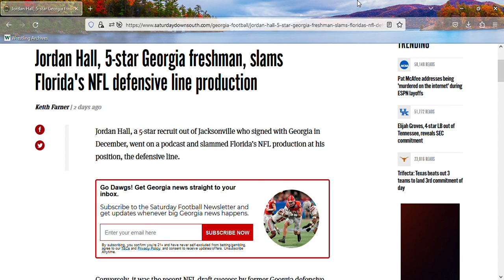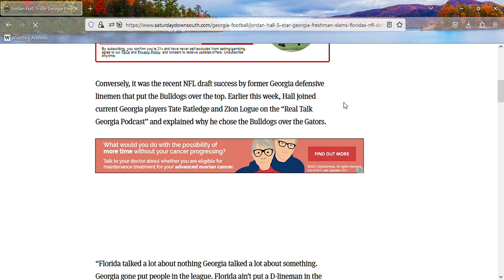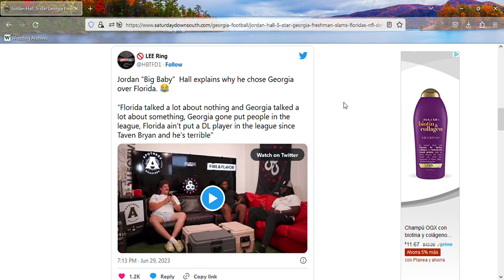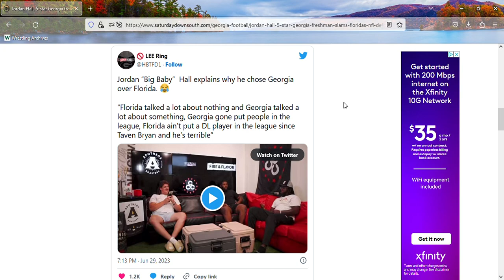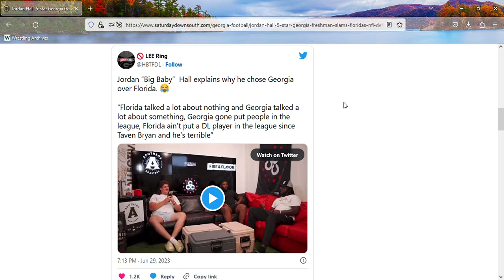Georgia DL Jordan Hall Puts His Foot In His Mouth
Hello, welcome to my sports lounge. This channel will cover the NFL, NBA, UFC, College Football, and March Madness. My favorite sports teams are the Miami Dolphins, Miami Heat, and Florida Gator Athletics.

This channel only covers sports. No videos on politics, pop culture, or any divisive subjects. Disagreements are welcomed but comments that are unrelated to the video topics, disrespectful, or nonsensical trolling will be removed. Three occurrences will result in you being hidden from the channel or banned completely.